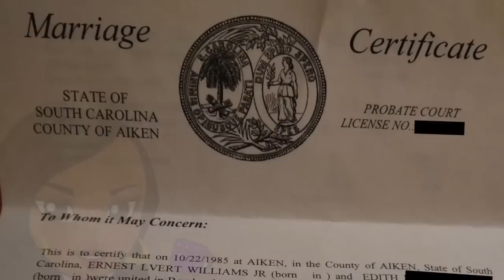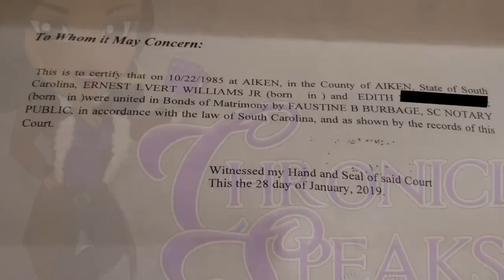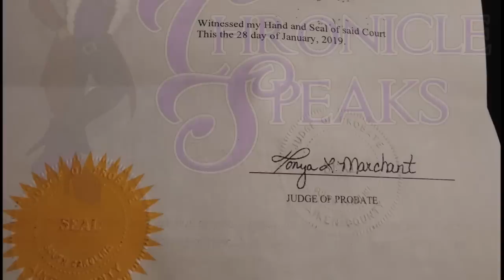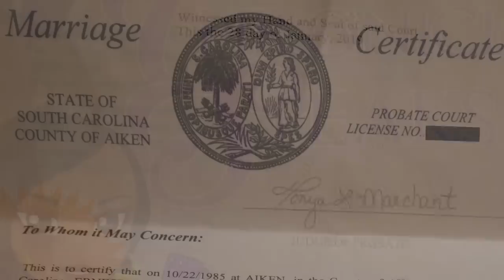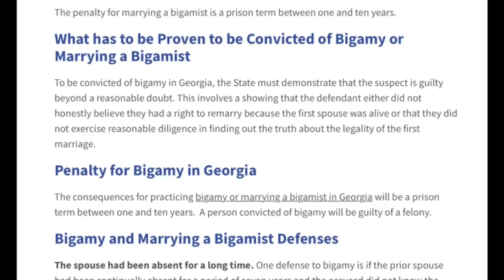Earnest Williams' WIFE Comes Forward With Proof She's Still MARRIED To Him After 38 Years (4 WIVES)